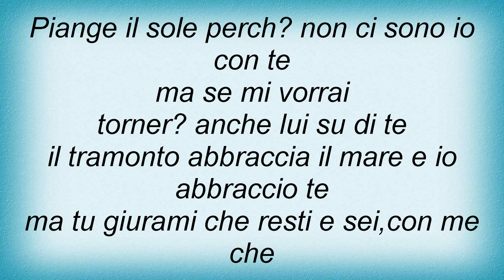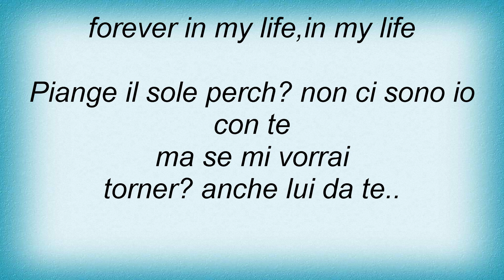Luca Dirisio - Piange Il Sole Lyrics